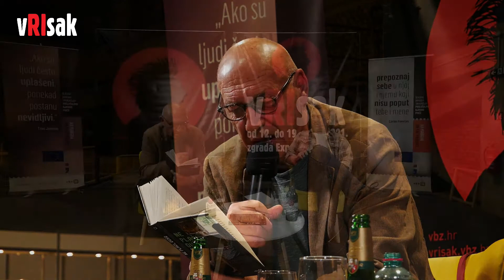U fokusu / Borivoj Radaković: Ne plači, dušo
[PETAK NA VRISKU]
Rijeka poezije u vikend uplovljava s četiri promocije!
�� U 18:00 Kruno Lokotar razgovara s Mladenom Blaževićem o novoj zbirci „Krugovi u žitu“(V.B.Z.), poeziji o temeljnom, o primordijalnom, o bitkama kulture i prirode i ljudske vrste sa svojom i drugim vrstama.

�� U 19:00 Borivoj Radaković predstavlja novu knjigu priča „Ne plači, dušo“ (V.B.Z.) uzmoderaciju urednika Drage Glamuzine.  Priče su to o nerazumijevanju i komunikacijskim šumovima koji premrežuju naše živote, o žudnjama, strahovima i strastima.

�� U 20:00 o pjesničkoj zbirci „Bilo je dobro, bilo je toplo“ (Vuković&amp;Runjić) autor Lukas Nola razgovara s Markom Pogačarom i otkriva mu vezu između slikarstva i poezije.

�� U 21:00 Ognjen Spahić i Kruno Lokotar razgovaraju o Spahićevoj knjizi „Pod oba sunca“, romanom ispripovijedanim kroz glasove četvero protagonista, priča je o krugu života koji iscrtavamo sami i pokušajima da iz tog kruga iskoračimo.